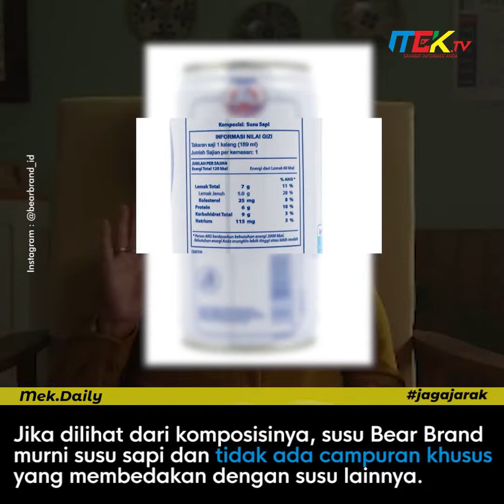Panic Buying dan Fakta Susu Bear Brand